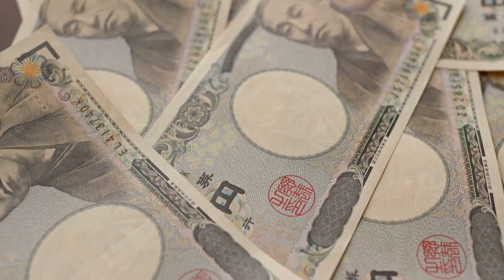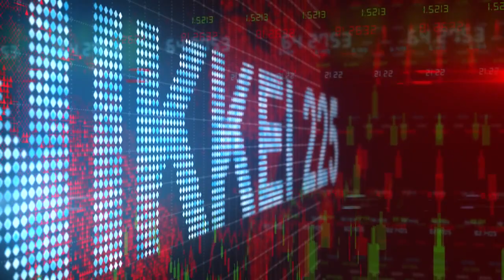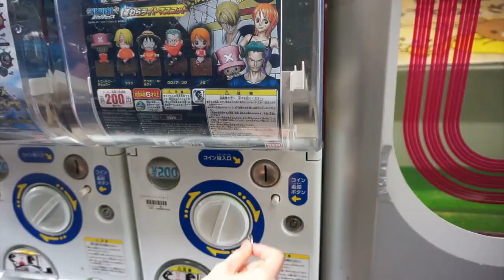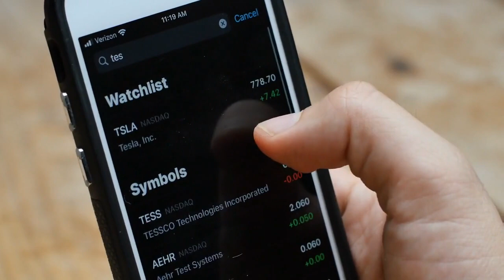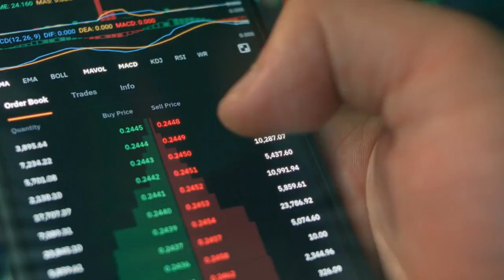UNVEILING JAPAN'S ADVANCED ECONOMY.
Japan is a country in east Asia. It has a developed mixed economy. Today, Japan has a population of one hundred twenty-five million, five hundred thousand people. the capital of Japan is Tokyo and is the major economic hub of the country. Tokyo has a population of fifteen million people. Other major, cities include; Yokohama, Osaka, Nagoya, Kobe, and Fukuoka.
Japan's economy is the fourth-largest in the world with a nominal gross domestic product of four trillion four hundred billion United States dollars and a per capita gross domestic product of fifty thousand dollars. The size of the economy of Japan only comes after that of the United States of America, China, and Germany. Despite reports of stagnation over the last fifteen years, the economy of Japan is still a stabilizing factor in global trade especially since it is an important export destination for American, Chinese, European, and African goods.

✅  About LAURUS PLACES AND PEOPLE.

Hello all, welcome to this Channel.
This place has positive content about the different countries, their regions, cities, towns, businesses, and people worldwide. Enjoy the facts and trivia and get inspired to see the different places featured on this channel.